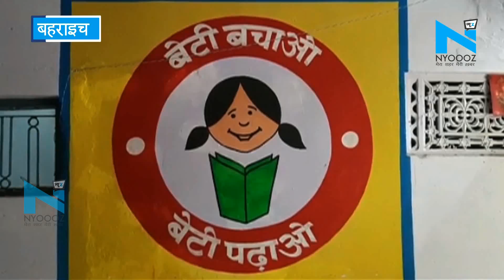Bahraich : शिक्षक के निलंबित होते ही बच्चों ने किया प्रदर्शन, दी स्कूल छोड़ने की धमकी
बहराइच में एक सरकारी स्कूल के मास्टर को बीएसए ने निलंबित करने का आदेश थमाया तो स्कूल के बच्चों और अभिभावकों में उबाल आ गया. शिक्षक निलंबन का आदेश मिलने की जानकारी स्कूल में देकर अपने घर चला गया लेकिन उसके बाद दूसरे दिन अपने चहेते अध्यापक को वापस बुलाने के लिए मासूम बच्चों ने अभिभावकों संग स्कूल में धरना दे दिया. नारेबाजी करते हुए बच्चों ने रो-रोकर अपने शिक्षक को स्कूल में वापस करने की मांग की. बच्चों ने अधिकारियों को अल्टीमेटम दे दिया कि यदि उनके सर (शिक्षक) को उस स्कूल में वापस नहीं लाया गया तो वो स्कूल छोड़ देंगे. दरअसल, बनारस के निवासी एक अध्यापक, जिसकी पोस्टिंग बहराइच के एक प्राथमिक विद्यालय में है, उस अध्यापक के निलंबन के बाद ग्रामीण अपने मासूम बच्चों के साथ स्कूल में धरना प्रदर्शन कर रहे हैं. इस अनोखे धरना प्रदर्शन को देख कुछ लोग हैरान हैं कि उस शिक्षक में पता नही ऐसी कौन सी आकर्षण शक्ति है कि उस पर हुई कार्यवाही के बाद उसके जाने के गम में पूरा गांव दुखी है.